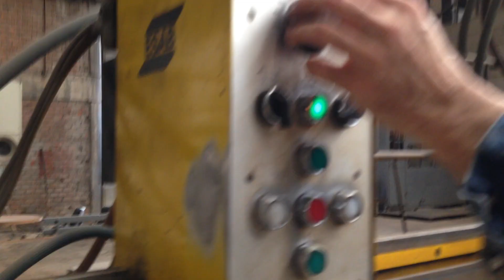yarı otomatik-manuel plazma makinesi